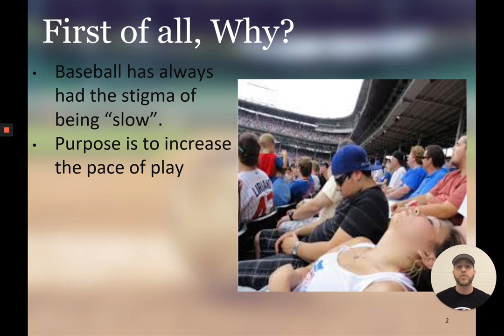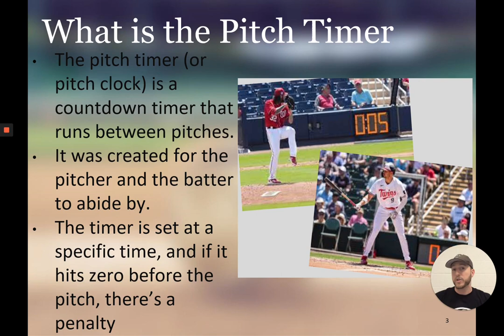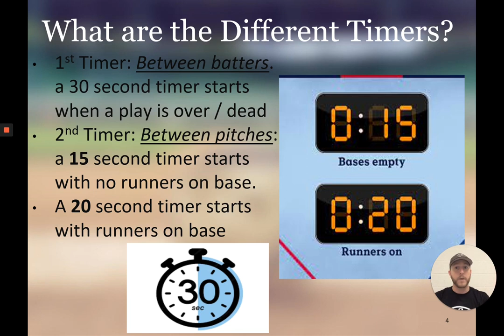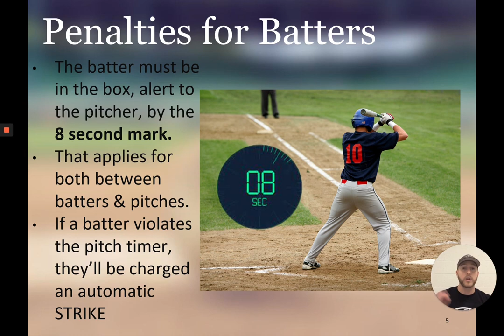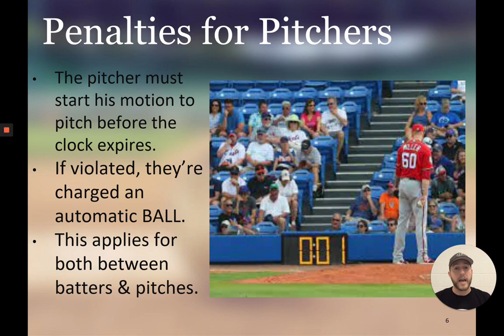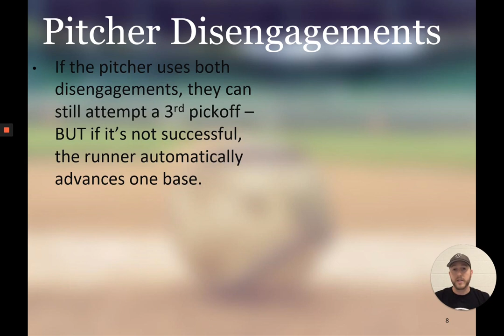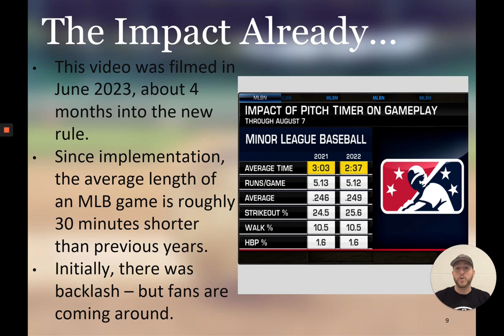What is the MLB Pitch Clock? // New Rule MLB Pitch Timer Explained for Beginners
~ Need help finding the perfect baseball equipment fit? Grab your free baseball equipment sizing guide right

~ Youth Coaches, grab your free 2-Hour practice plan for more efficient practices right

Today's BBB Timeout explains the new rule implemented in 2023 of the MLB Pitch Timer. I explain all the details involving this new rule of why we have it and how it works. This video is perfect for anyone who is new to baseball and just learning, as well as a great refresher if you're a baseball fanatic!